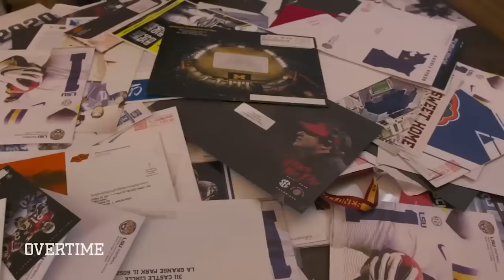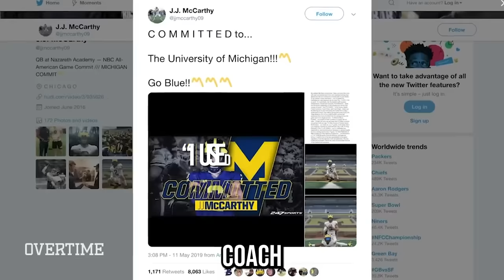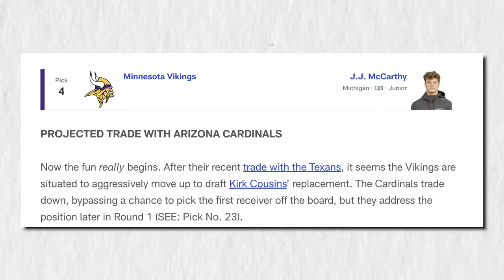What They AREN'T Telling You About J.J. McCarthy..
This is what they aren't telling you about J.J. McCarthy and how he will pan out in the NFL.